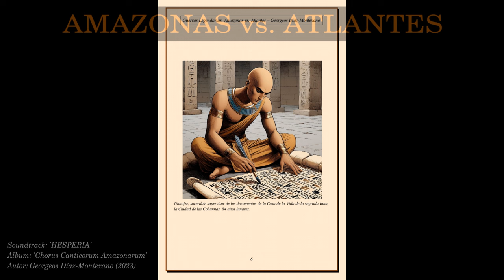AMAZONAS vs. ATLANTES. Saga de Aventura Histórica y Mitológica.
@seguidores "Guerras Legendarias . Amazonas vs. Atlantes: Arcos y Tridentes . Primera parte: KEMIT"... ISBN-13 ‏ : ‎ 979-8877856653.

Quienes compren la versión impresa a Todo Color obtendrán como regalo la versión digital ebook en PDF, la cual presenta todas sus páginas en el color arena original de la edición, lo cual, además de más elegante y acorde con el ambiente de la narración facilita la lectura en pantalla. Véase ejemplos en las últimas imágenes de este álbum.

NOTA: Este libro es una segunda edición corregida, actualizada, y sobre todo altamente ilustrada con más de 100 ilustraciones en un elegante estilo de cómic moderno, del libro (no ilustrado) "Amazôn & Atletia". KEMIT. Historia de las Islas de los Dioses, por Unnofre de Beria, 2014, ISBN-13 : 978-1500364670.

Ambientada en el Antiguo Egipto durante la Tercera Dinastía bajo el rey Dyoser. Relata eventos en Iberia, Libia, Atenas, y la destruida isla de Atletia (Atlantis), incluyendo mitos, leyendas y batallas que mezclan hechos históricos con elementos míticos y legendarios.

En un antiguo Egipto lleno de misterios y dioses, el sacerdote Imhjotep se embarca en una misión sagrada para recuperar el ‘Libro de los Rituales de Shu’, esencial para la conservación de la vida en la Tierra. Junto a él, su valiente hijo Unnofre, la guerrera Myren, descendiente de las legendarias Amazunu, y su maestro el hábil guerrero egipcio Meshahja, enfrentan desafíos inimaginables en una cueva llena de trampas mortales creadas por el ingenioso Hjakamose. Los héroes luchan contra enemigos venciendo obstáculos casi insuperables.

Myren, comprometida con su diosa Nit y con votos de castidad, se encuentra en una encrucijada sentimental con Meshahja. Unnofre, con su inteligencia y valentía, juega un papel crucial en la resolución de los enigmas, símbolos y jeroglíficos que custodian el libro sagrado. La cueva, repleta de trampas, donde se halla el poderoso ‘Libro de los Rituales de Shu’, pone a prueba su resistencia y astucia. Fuera de la cueva, Myren y Meshahja se enfrentan a una horda de enemigos, donde Myren demuestra su herencia amazun con la destreza en el arco y su lealtad a Nit y Meshahja su destreza con las espadas. Los enfrentamientos son intensos, y cada victoria cuesta un precio emocional y físico.

El texto es una mezcla de ficción histórica y mitología, entrelazando hechos históricos y elementos míticos. Se centra en civilizaciones antiguas, incluyendo Atlántida, Egipto, y la cultura Amazona. La narrativa abarca diversas regiones como Iberia, Libia, Atenas, y la isla de Atletia (Atlantis).

El autor, Georgeos Díaz-Montexano, utiliza un estilo que mezcla la narrativa histórica con la fantasía mítica. La obra está bien documentada, con referencias a fuentes históricas y arqueológicas. El texto es denso, con una narrativa compleja que entrelaza múltiples hilos y personajes.

Así, "KEMIT. Historia de las Islas de los Dioses", Primera Parte de la serie "Amazonas vs. Atlantes. Arcos y Tridentes" es una obra ambiciosa que intenta reconstruir y reimaginar épocas antiguas con una mezcla de precisión histórica y creatividad mitológica que atraerá a lectores interesados en la historia antigua, la mitología y las narrativas épicas.

Nota: La versión a Todo Color con más de 100 ilustraciones no ha podido salir a menos de 33,70 Euros. La versión en B/N saldrá en una semana máximo y costará 27 Euros.

Consigue tu ejemplar en papel de inmediato realizando el pago por Bizum al 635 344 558. También puedes optar por transferencia bancaria (solicita los detalles por privado o a través de WhatsApp con el mismo número de teléfono).

Soundtrack: HESPERIA
Album: Chorus Canticorum Amazonarum
Autor: Georgeos Díaz-Montexano, 2023